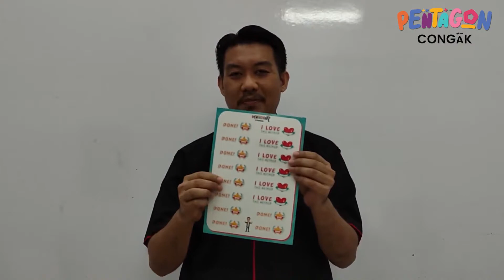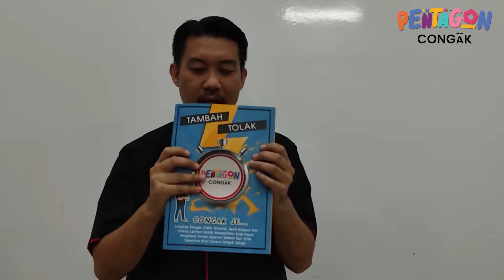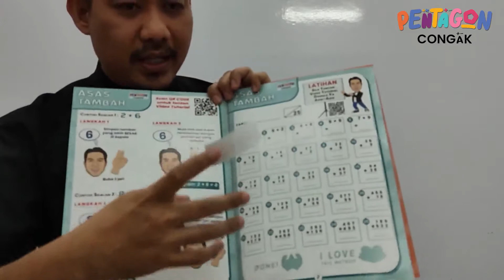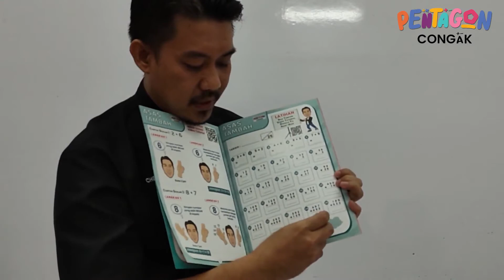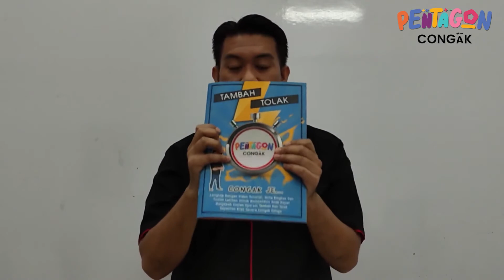Pentagon Congak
Nak anak seronok Belajar Matematik?

Cepat je dapat jawapan.